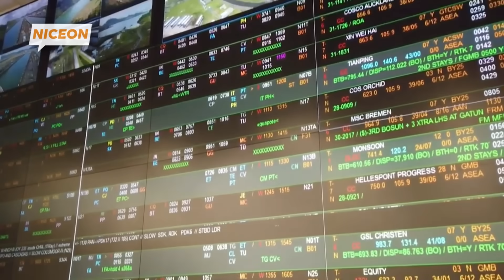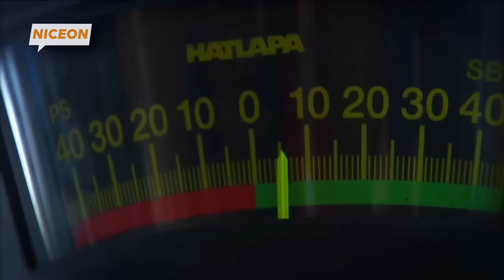Sehari Melihat Kanal Tersempit di Dunia yang Dilalui Kapal Raksasa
Pernahkah kamu membayangkan bagaimana kapal-kapal besar melintasi terusan yang begitu sempit hingga nyaris tidak ada ruang tersisa? Dalam video kali ini, kami akan mengajakmu menjelajahi dua terusan paling ikonik di dunia: Kanal Korintus di Yunani dan Kanal Panama yang legendaris. Kedua terusan ini tidak hanya menjadi jalur vital bagi perdagangan dunia, tetapi juga menunjukkan kehebatan teknik manusia dalam menciptakan jalur pelayaran di tempat yang paling sulit.

Kanal Korintus, dengan lebar hanya sekitar 25 meter, adalah salah satu terusan tersempit di dunia yang sering dilintasi oleh kapal pesiar kecil dan kapal kargo khusus. Dengan dinding batu yang curam dan air yang jernih, melintasi kanal ini adalah pengalaman yang mendebarkan. Sementara itu, Kanal Panama, meskipun lebih besar, menghadirkan tantangan tersendiri dengan sistem kunci (locks) yang harus mengangkat kapal hingga 26 meter untuk melintasi perbedaan ketinggian antara Samudra Atlantik dan Pasifik.

Dalam video ini, kami akan membahas bagaimana kapal-kapal besar mampu melintasi kedua kanal ini dengan presisi tinggi. Dari peran kapal pandu yang memastikan navigasi aman hingga tantangan teknis yang dihadapi kru kapal, setiap detiknya penuh dengan ketegangan dan aksi. Kami juga akan mengungkap bagaimana teknologi modern membantu kapal-kapal ini mengatasi jalur sempit dan memastikan perdagangan global tetap berjalan lancar.

Apa yang membuat Kanal Korintus begitu unik meskipun sempit? Bagaimana Kanal Panama terus menjadi tulang punggung perdagangan dunia meskipun menghadapi tantangan besar? Semua jawaban ini akan terungkap dalam video penuh wawasan dan visual yang memukau ini.

Klik sekarang untuk melihat aksi menegangkan kapal-kapal besar yang melintasi terusan tersempit di dunia dan temukan cerita di balik keajaiban teknik yang menakjubkan ini!